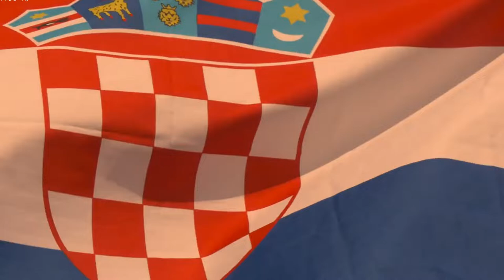9 Beautiful Places To Visit In Croatia | Exclusive Travel Guide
9 Beautiful Places to visit in Croatia | Exclusive Travel Guide

Croatia, which is located in the Balkans, has re-established itself as one of Europe's top tourist destinations following its War of Independence in the late 1990s. Croatia, like most of Europe, has its share of medieval cities and historic monuments, but what sets it apart is its abundance of breathtaking natural wonders, such as the Plitvice Lakes, the amazing Adriatic beaches, and beautiful islands.

Luckily, Croatia has over 1,200 islands to choose from, as well as off-the-beaten-path coastal cities and a spectacular interior spanning lovely pastoral landscapes and huge mountains teeming with animals. Beyond the well-known tourist attractions, Croatia has a lot to offer.

Which of the places on this list did you know about?